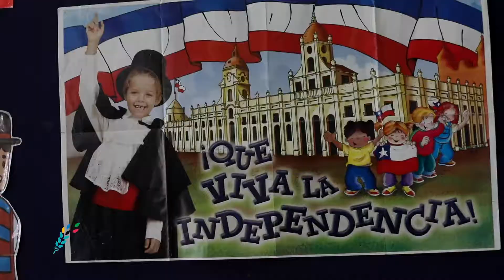Centro Educacional Menesiano - Celebración Día de la Chilenidad 2021